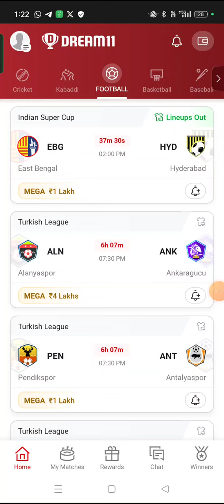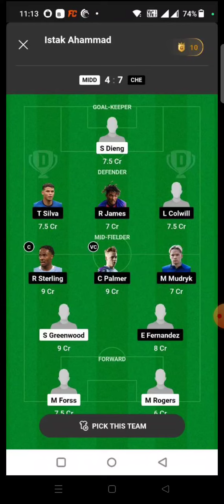EBG vs HYD FOOTBALL DREAM11 TEAM PREDICTION